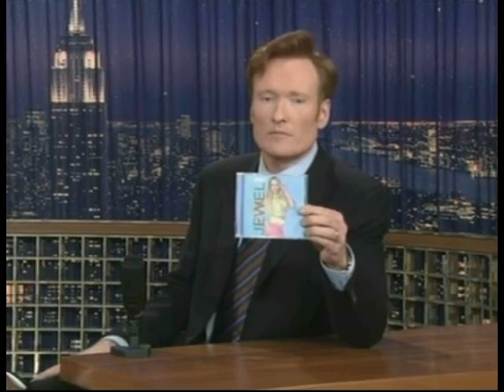D.L. Hughley on "Late Night with Conan O'Brien" - 6/10/03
Props to Bobblehead Conan for sharing